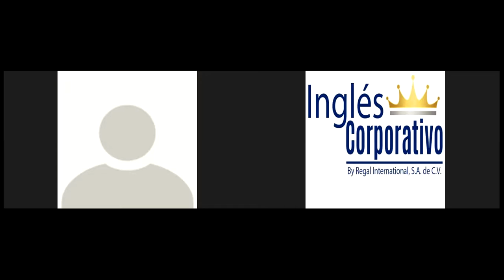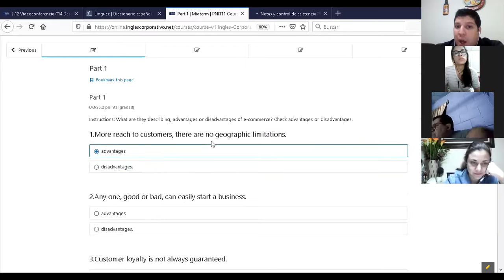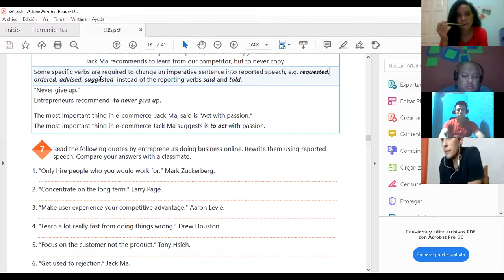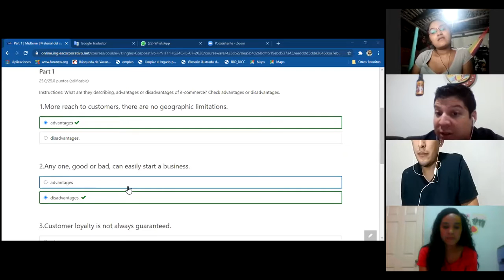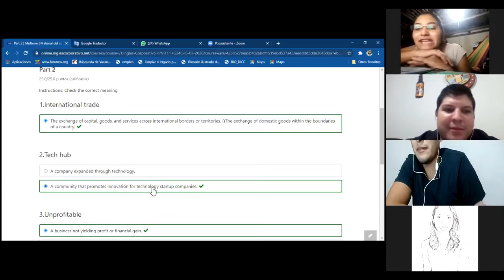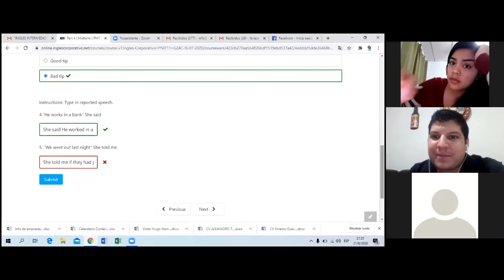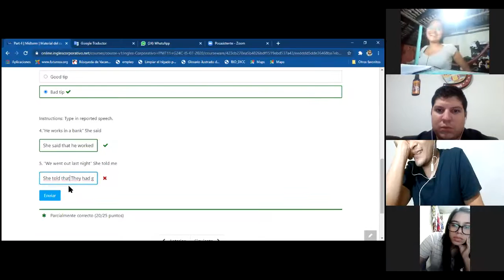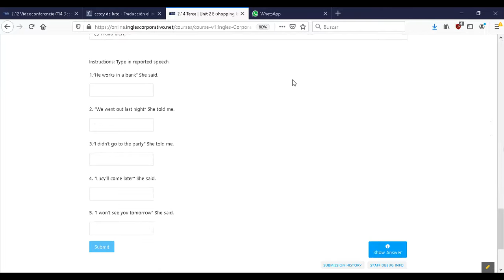Ingles Corporativo-Videoconferencia #15 Midterm review and practice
Videoconferencia #15 Midterm review and practice